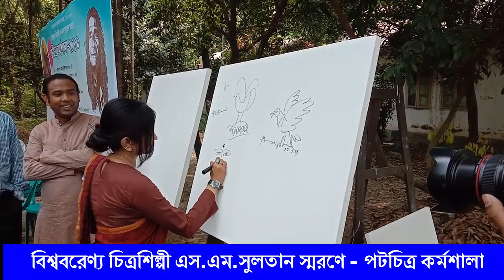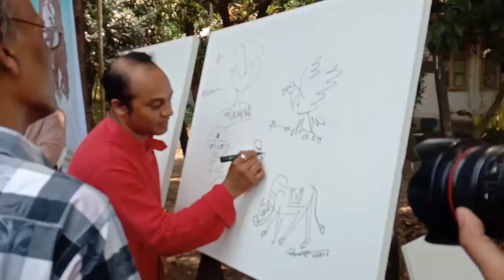বিশ্ববরেণ্য চিত্রশিল্পী এস.এম.সুলতান স্মরণে - পটচিত্র কর্মশালা Part-1 ll Mahananda Gain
“বিশ্ববরেণ্য চিত্রশিল্পী এস.এম.সুলতান স্মরণে - পটচিত্র কর্মশালা”
এই কর্মশালায় প্রশিক্ষক হিসাবে থাকবেন পটচিত্র শিল্পী নিখিল চন্দ্র দাস।
তিন দিনের এই কর্মশালায় যা থাকছে -
১. পটচিত্র বিষয়ক আলোচনা
২. ক্যানভাস ও প্রাকৃতিক রং প্রস্তুতকরণ
৩. পটচিত্র অঙ্কন প্রশিক্ষণ
৪. পটচিত্র প্রদর্শনী
৫. সনদপত্র বিতরণ ও
৬. পট গান পরিবেশনা
এস.এম.সুলতান রিসার্চ সেন্টার (SMSRC) জাবি তিন দিন ব্যাপি এই পটচিত্র কর্মশালার আয়োজন করতে যাচ্ছে।
উক্ত কর্মশালায় সকলে স্ববান্ধবে আমন্ত্রিত।